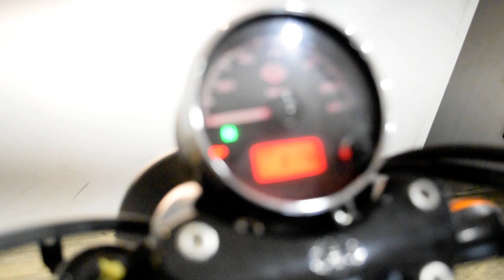2015 Harley-Davidson Street 500 | Used motorcycle for sale at Monster Powersports, Wauconda, IL